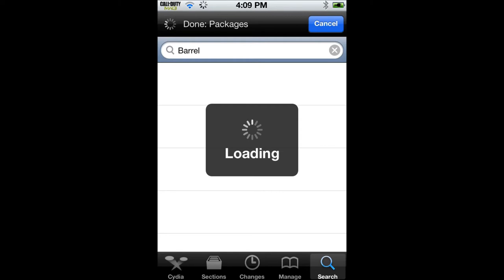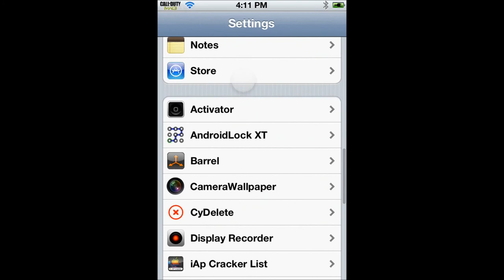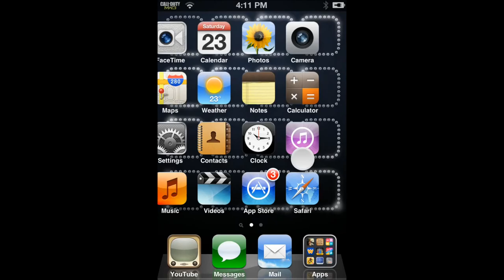Barrel on iPhone/iPod Touch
Want to have a different look everything you swipe your pages on your iPod/iPhone, Simply download Barrel. Follow our steps.